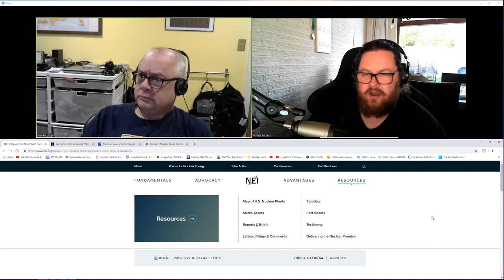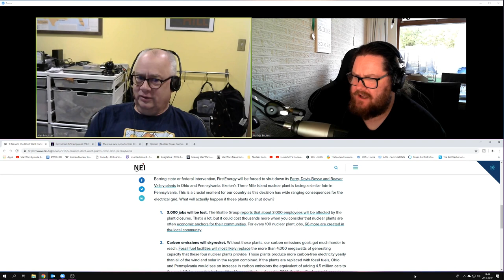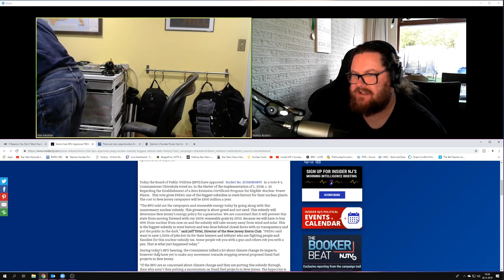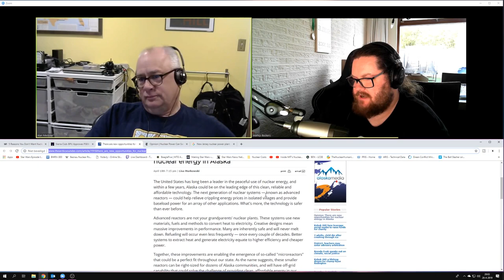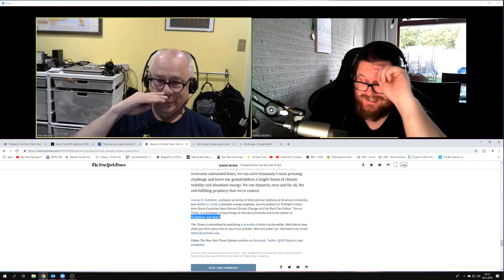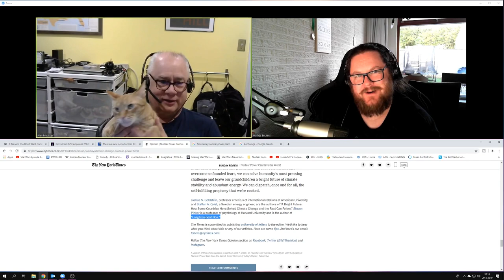Nuclear Unscripted Episode #4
Nuclear Unscripted is a vlog by Alan Medsker and Mathijs Beckers where we talk about things going on in the nuclear world!